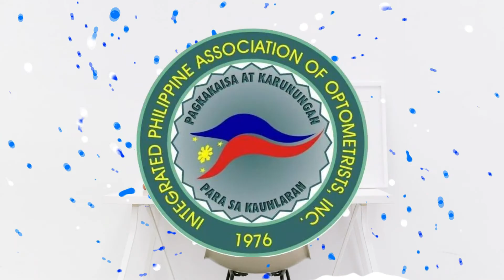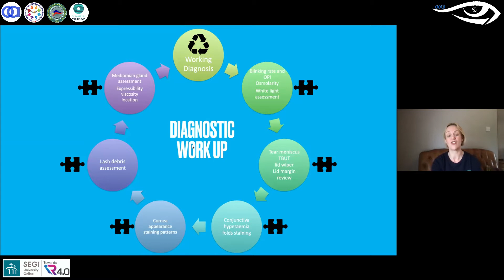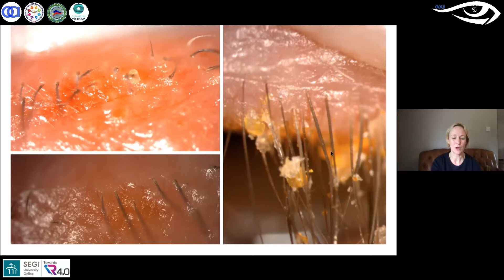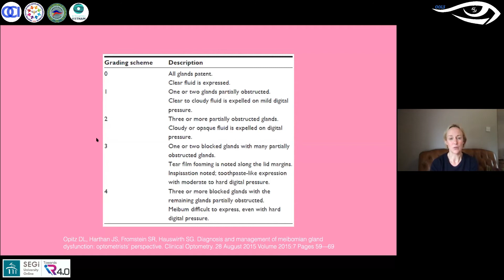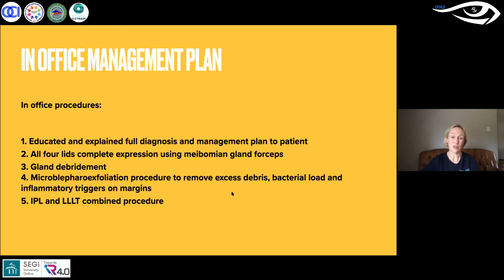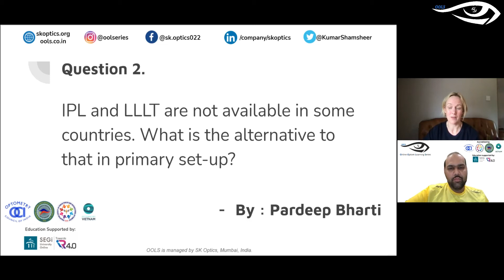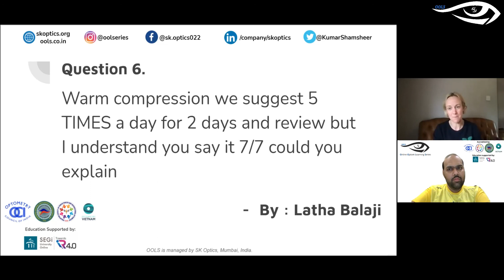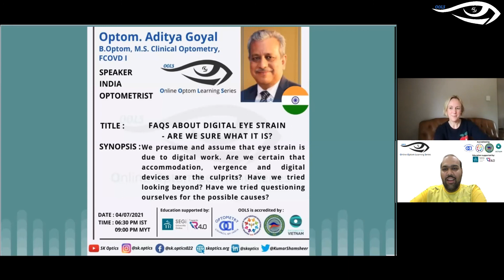DryEyeDisease: A Case Based Review. DryEyes affect our Quality of Life! | OOLS | Sarah Farrant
OOLS - Online Optom Learning Series - Session 133 (27th June 2021)

Here we bring you the 133rd session of our online learning series which was live on 27th June 2021 at 06:30pm IST.

All about this Session:
Ms. Sarah Farrant, a practicing optometrist, begins by explaining dry eye disease briefly.
1. Definition (02:05)
2. Classification (03:15)
3. Pathogenesis (03:57)
4. Practitioner guide (04:40)
After discussing the basics of dry eye disease, we walk through a case study to understand the condition better.
1. Case History (05:25)
2. Assessment (07:10)
3. Diagnostic Workup (07:55)
4. Differentiating Blepharitis (15:07)
5. Meibomian Gland Dysfunction (MGD) (20:48)
a. Etiology (23:08)
b. Meibography (24:22)
c. Grading scheme (25:56)
d. Cicatricail vs Non-cicatricail MGD (29:46)
6. Treatment plan (33:40)
a. In-office (34:06)
b. At home (36:40)
The talk is summarized with a management plan for the patient. The session ends with a question and answers segment for the live audience.

References:
Papers:

Craig JP, Nelson JD, Azar DT, Belmonte C, Bron AJ, Chauhan SK, de Paiva CS, Gomes JAP, Hammitt KM, Jones L, Nichols JJ, Nichols KK, Novack GD, Stapleton FJ, Willcox MDP, Wolffsohn JS, Sullivan DA. TFOS DEWS II Report Executive Summary. Ocul Surf. 2017 Oct;15(4):802-812.

Baudouin C, Messmer EM, Aragona P, Geerling G, Akova YA, Benítez-del-Castillo J, Boboridis KG, Merayo-Lloves J, Rolando M, Labetoulle M. Revisiting the vicious circle of dry eye disease: a focus on the pathophysiology of meibomian gland dysfunction. Br J Ophthalmol. 2016 Mar;100(3):300-6.

Obata H. Anatomy and histopathology of the human meibomian gland. Cornea. 2002 Oct;21(7 Suppl):S70-4.

Pult H, Riede-Pult BH, Nichols JJ. Relation between upper and lower lids' meibomian gland morphology, tear film, and dry eye. Optom Vis Sci. 2012 Mar;89(3):E310-5.

Opitz D, Harthan J, Fromstein S, Hauswirth S. Diagnosis and management of meibomian gland dysfunction: optometrists' perspective. Clin Optom (Auckl). 2015;7:59-69

Yamaguchi M, Kutsuna M, Uno T, Zheng X, Kodama T, Ohashi Y. Marx line: fluorescein staining line on the inner lid as an indicator of meibomian gland function. Am J Ophthalmol. 2006 Apr;141(4):669-75.

Stonecipher K, Potvin R. Low-level light therapy for the treatment of recalcitrant chalazia: a sample case summary. Clin Ophthalmol. 2019 Sep 5;13:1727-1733.

We would like to thank Sarah Farrant for this wonderful session where she in detail explained her dry eye cases.